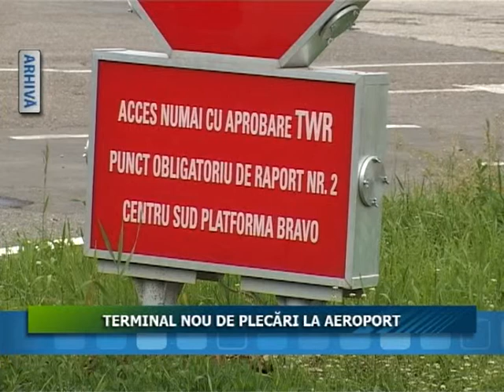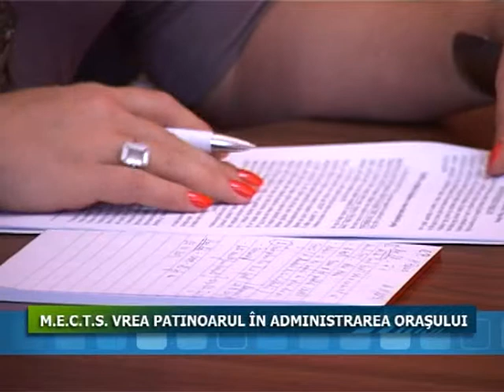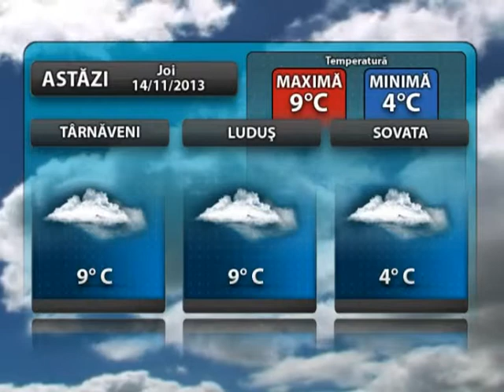Jurnalul Stii Tv 14 11